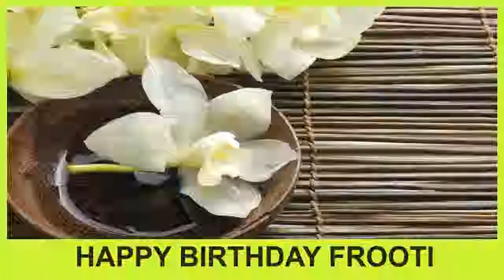Frooti SPA - Happy Birthday